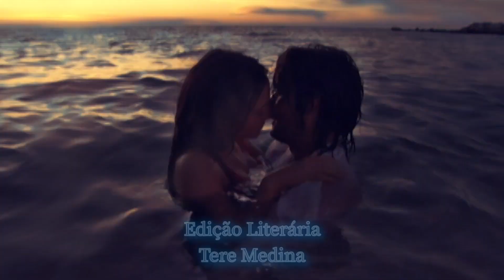Abertura traduzida de Mar de Amor (2009)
Abertura feita por JR Soundtracks
Imagens: Tlnovelas Brasil